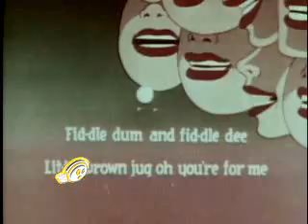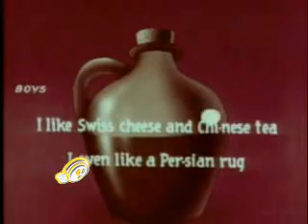Cartoon Craze Sing A Long Little Brown Jug